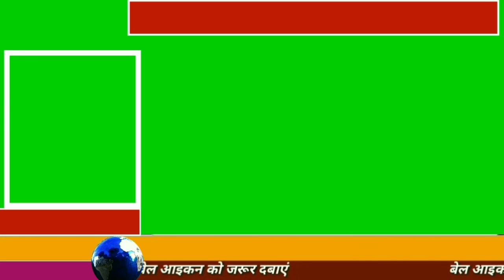Green Screen,Free download without text news,template,news background non music,noncopyright,live,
Live class By Zoom meeting

 Any Languages (all Over world All Languages) 👇👇👇

News Background Green Screen in hindi
News Background Video
News Background Video no Copyright
News Background Music 1 hour
News Background Studio
New background no Copyright
News Background Video no Copyright Green screen
News Background Templates
News background Video Green screen no Copyright
live news Background video Green Screen
free News background Video no Copyright
creative common Video no Copyright
Video frame background HD free download without text
Intro video news Green screen
News frame green screen
News Frame background HD video no Copyright
News Frame kaise banaye
News editing kaise kare
News editing free app
News editing app kinemaster
News Editing tools
News Frame in hindi,
News Frame in Tamil
News Frame in Gujrati
News Frame in Malayalam
News Editing in Urdu
News editing in French
News editing in Japanese
News editing in Bhojpuri
News editing in Bengali
News editing in Kashmir
News editing in Philippines
News editing in Spanish
News editing Frame in Spanish
News editing Frame in French
New editing Frame in Russian
News Frame in German language
News background in Arabic
News Green screen in Portuguese
News Green screen News in Hindi
News Frame in Chinese
News  Background Video no Copyright in Japanese
News Templates in Italian
News Templates in Bengali
News Background in Korean
News background Video no Copyright in Tamil
News Background video Green Screen free download in Urdu
News Frame in Dutch
News Frame Templates in Turkish
News Background Video in Persian
News background HD free download in Telugu
New Frame background in Marathi
News background Video no Copyright in Vietnamese
News background Video no Copyright in Greek
News background HD free download without text news background Video in Indonesian

News Templates,News Green screen for Templates,News text To speech without text
Green Screen,Free download without text news,template,news background

Green Screen,Free download without text news,template,news background non music,nocopyright,Free

This channel provides you best motivational video with inspiration & Best positive quotes by them you can get zenith of success and very good positive life also you learn meditation, Know true love & listen hindi stories based on real life. Our aim to provided to knowledge of personality development in hindi & how to earn money online, also providing rutean solutions of family relationships etc.
We are trying to provide every one good health & wealth and happiness wich is key to success.